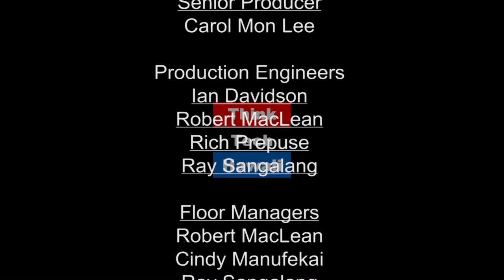A Hawaii Millennial's Perspective on Silicon Valley Venture Capital (All About Leadership)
All About Leadership.  What are the success factors in investing in startups?  What are the key skill-sets and background required to succeed in the venture capital industry?  What is lacking for high tech startups to flourish in Hawaii?  Can there be a strategy to develop a high tech industry to employ talented Hawaii people?  Any recommendations for Hawaii education and research, or business climate and regulations?​

Rayfe Gaspar-Asaoka an Associate with Canaan Partners, sits down with Ray Tsuchiyama to try to answer those questions and more.

The host for this episode was Ray Tsuchiyama.  The guest for this episode was Rayfe Gaspar-Asaoka.